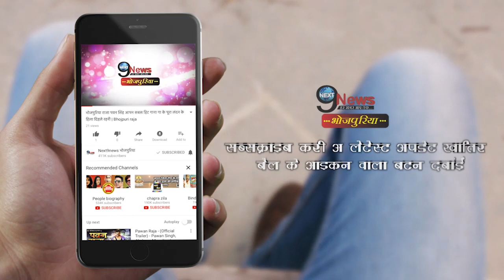पवन सिंह से मिलने व्हीलचेयर से पहुँचा एक फैन! फिर क्या हुआ ? || Pawan Singh